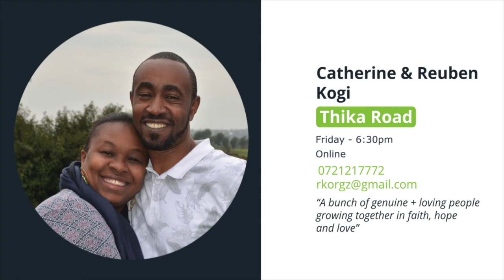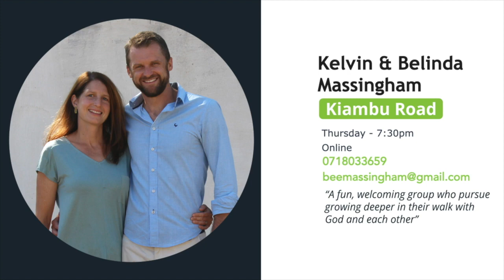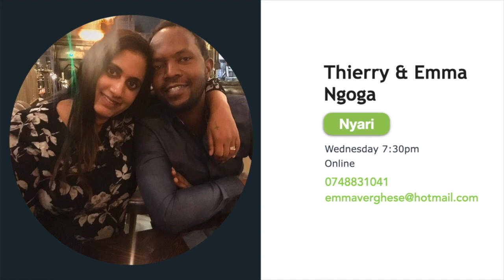OneTribe Elders Update - Mechas 20/05/2020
We join OneTribe eldership couple, Simba and Mutheu Mecha, as they share some family news and bring a timely word of encouragement.